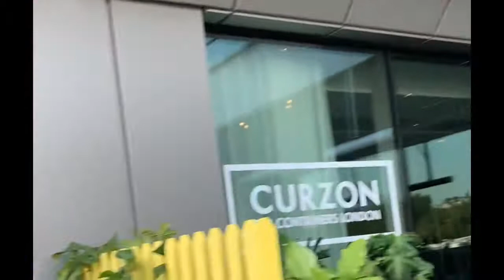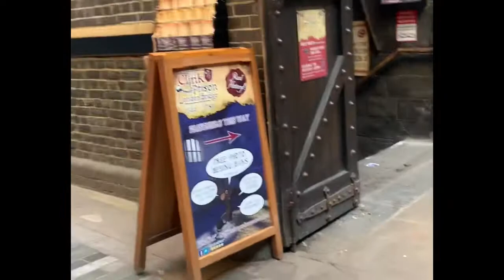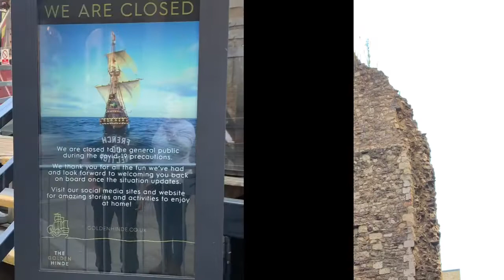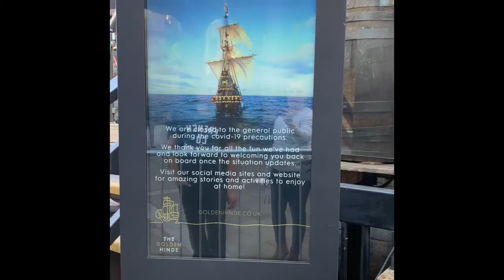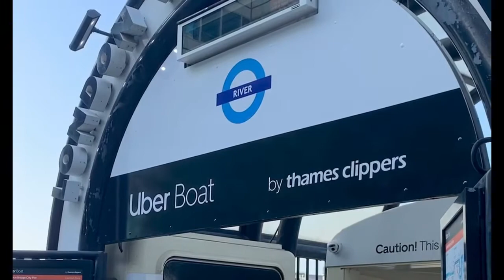LONDON EYE TO TOWER BRIDGE VIA QUEEN WALK..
An amazing day to be out walking from Waterloo to Tower Bridge via the Queen walk..